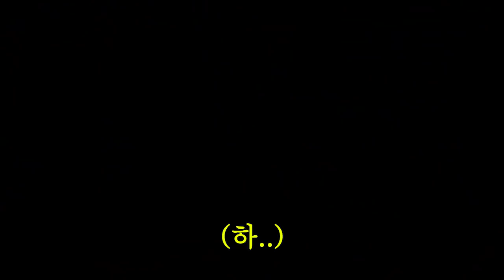남순X세야 일본 편의점 레전드 음식만 먹어봤습니다